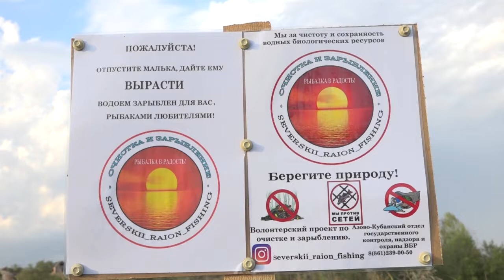Волонтёры очистили и зарыбили Азовские пруды